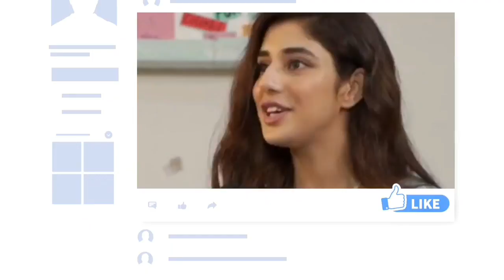Jasmin Bajwa Live Talking About Sidhu Moosewala | Female Artist Fan Of Sidhu Moosewala